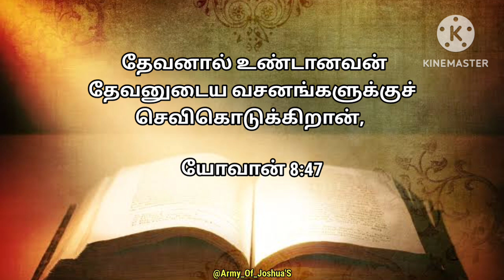இன்றைய வார்த்தை 16/12/2023